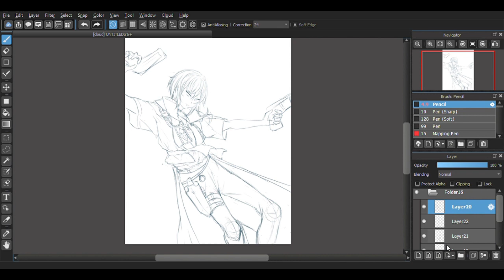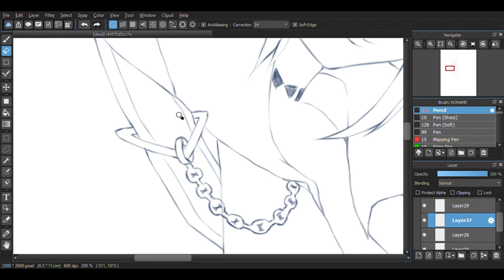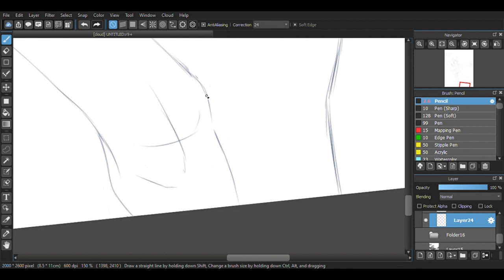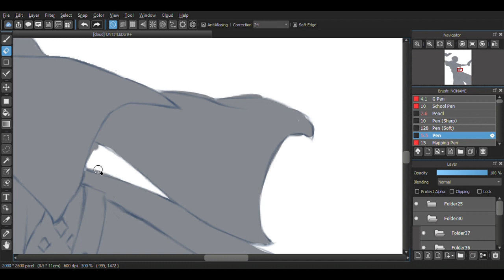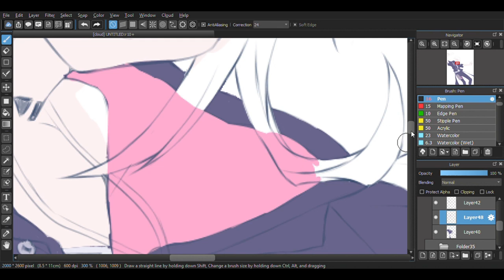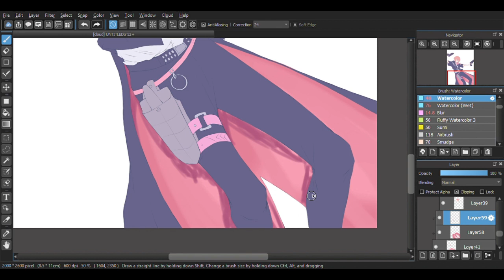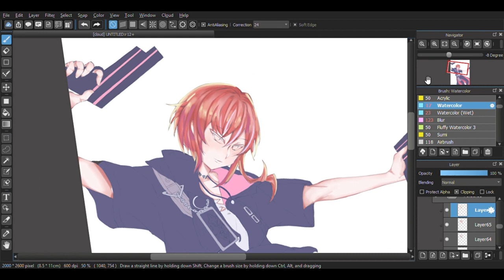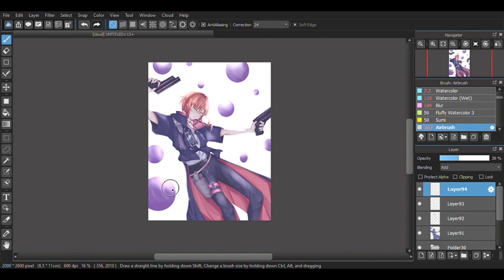Drawing Natsume Sakasaki from Ensemble Stars!!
Hi everyone, this is my second illust making video.
I believe it took a lot of time to be completed. My previous videos were just the entire making process but for this one I had to edit some parts.

About Sakasaki Natsume
He is a character from a game franchise Ensemble Stars! He is the leader of Switch , New Dimension
 If anyone is interested to play the game, then it is available in Qooapp.

Software used : Medibang paint pro

If you like my work, then I will be glad if you could support me .